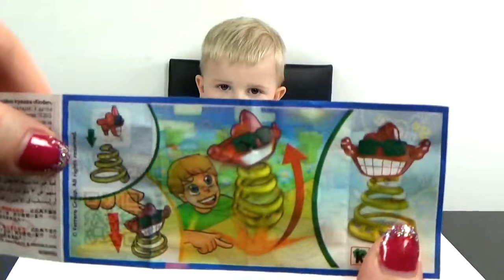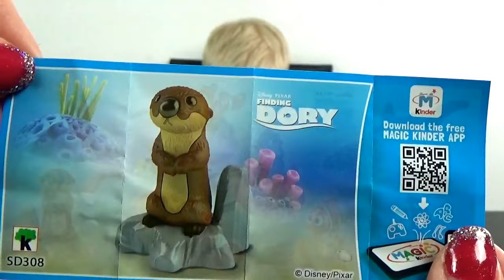Обзор Польских Киндер Сюрпризов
Киндер Сюрпризы мы очень любим.
Сами знаете, что шоколад просто объедение!
Мы с Андрюхой увидели в китайском магазине-
польские Киндеры!? Представляете:
Испания-Китайский магазин-Польские Кидеры!
Ну, мы купили три штучки на пробу! Так, что,
присоединяйтесь и распакуем их вместе!

Спасибо большое, что смотрите мои видео!

На моем канале 4 раза в неделю выходит новое видео.
Оставляйте комментарии!

On our channel 4 times a week there is a new video.